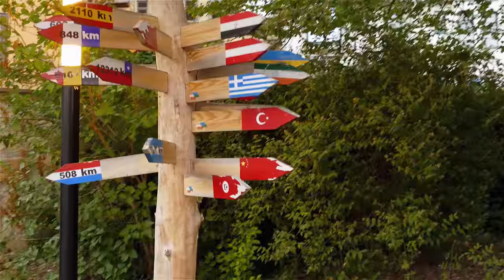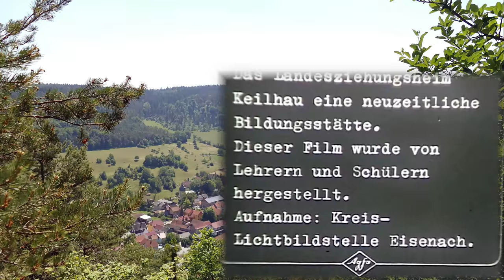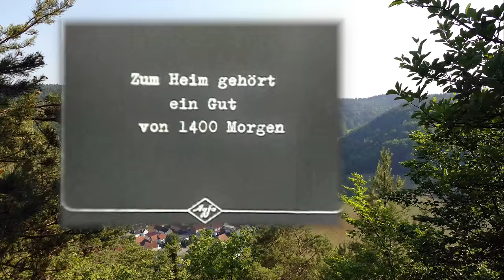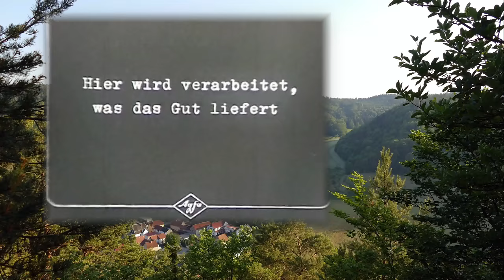Fröbels Welt - Friedrich Fröbel - Keilhau [UHD]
Friedrich Fröbel Vermächnis in keilhau Heute.
Etlich nach vielen Wochen Arbeit ist es fertig Viel Spaß :)

Ich würde mich sehr über einen Daumen Freuen oder besser noch ein Abo und vergesst nicht, das Video mit Andren zu teilen. :)

Meine Social Media Plattformen:
Es wird mich sehr Freuen wenn IHR mir FOLGT oder ein ABO in meinen Social Media Plattformen hinterlassen Könntet.

► Kamera G70 mit Objektiv

► Manfrotto MT190XPRO3 Aluminium Stativ

► Manfrotto MVH502AH Pro Fluid Video Neiger

► Triopo C-258 Stativ

► Andoer Kugelkopf

► Joby GorillaPod

► AmazonBasics Rucksack

► Neewer Video-Licht

► Rode smartLav+ Mikrofon

► Rode TRRS auf TRS Adapter

Sorry !!!
Wenn ich was falsch geschrieben hab ich bin Legastheniker (Lese- Rechtschreib-Schwäche).